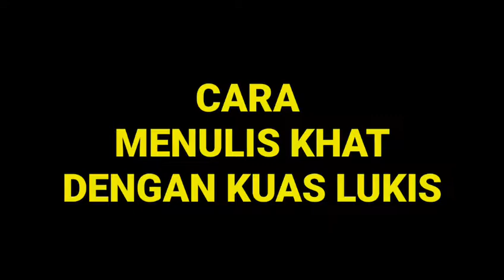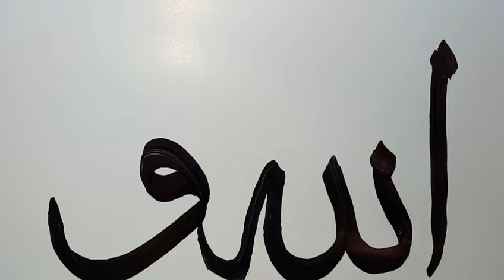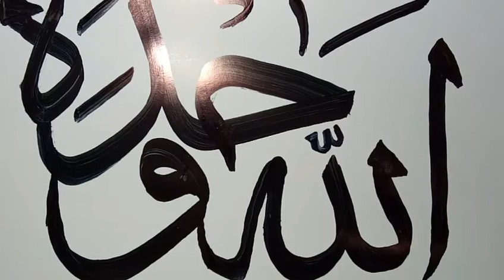Cara Menulis Khat Dengan Kuas Lukis